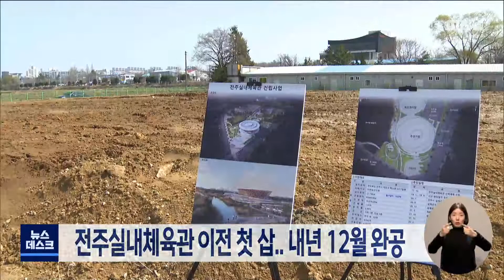전주실내체육관 이전 첫 삽..내년 12월 완공 | 전주MBC 220329 방송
전주실내체육관 신축 이전 사업이 첫 삽을 떴습니다.

전주시는 오늘(29일) 실내체육관 건립 기공식을 열고 내년 말 완공을 목표로 522억 원을 투입해 지하 1층, 지상 3층, 6,000석 규모의 다목적체육관 건립에 나선다고 밝혔습니다.

새 체육관은 농구뿐 아니라 배구와 핸드볼, 배드민턴, 체조 등 각종 국내·국제경기를 개최할 수 있는 도내 유일의 체육관으로, 다양한 대회 유치와 지역경제 활성화가 기대됩니다.